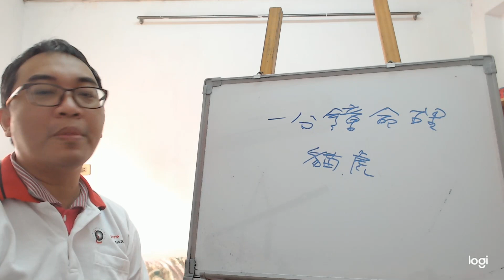一分鐘命理：貓、虎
服務項目(事先預約)
4.八字批命(流年)3600、取名3600、勘宅12000、姓名鑒定500
5.Line：s12860990 微信：s12860990
8.服務地點：高雄市大社區萬金路82-7號(楠梓火車站前的旗楠路一路直走便可看見萬金路)